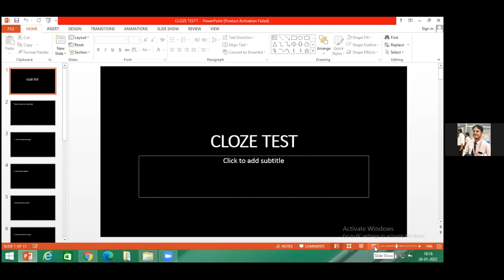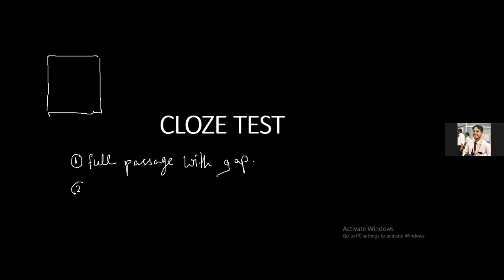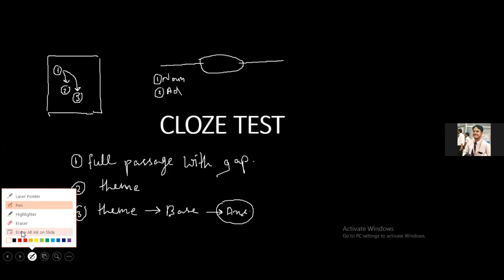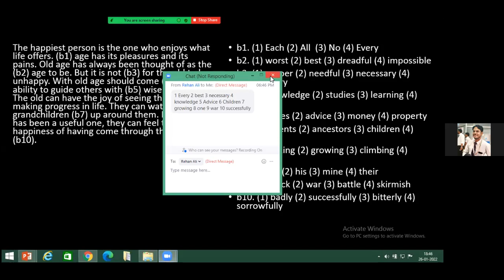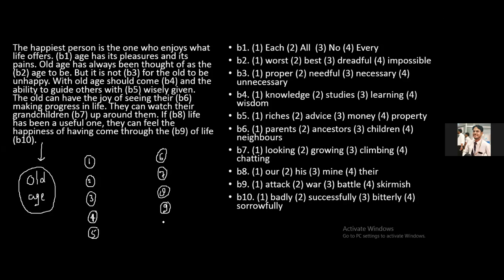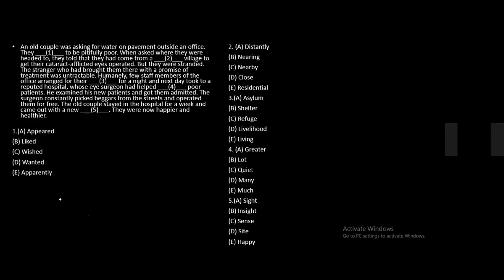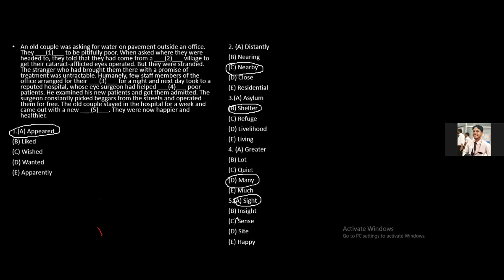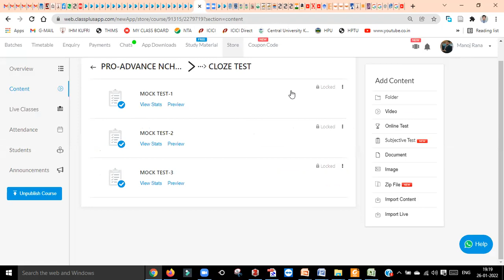NCHMCT JEE 2022 LIVE CLASS, NCHMCT JEE 2022 PREPARATION, NCHM JEE 2022 MOCK TESTS, NCHM CRASH COURSE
Hello Everyone,

About this video,,,, LIVE CLASSES OF NCHMCT JEE 2022 BATCH-3 ( English )